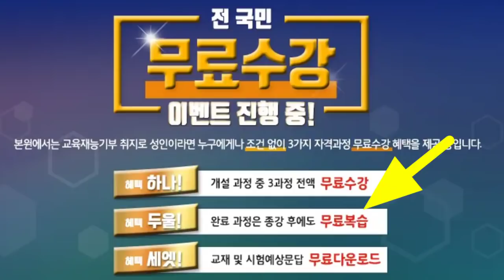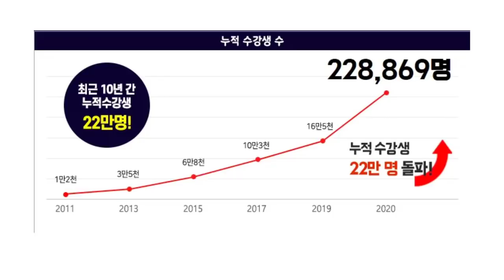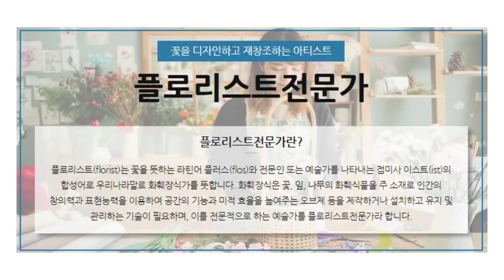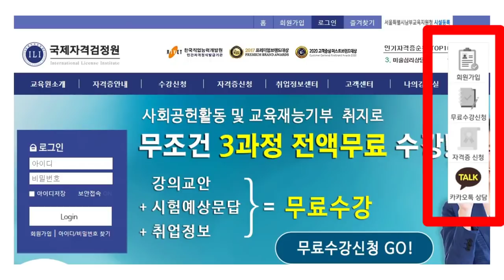63가지 유망 자격증 취득을 위한 수강료 전액 무료 이벤트. 조건없이 남녀노소 누구나 신청가능 - 국제자격검정원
◈ 국제자격검정원 ◈ - 무료수강신청바로가기

퍼스트브랜드대상 수상. 한국직업능력개발원 정식등록
심리상담 및 교육지도 전문실무분야 자격증.